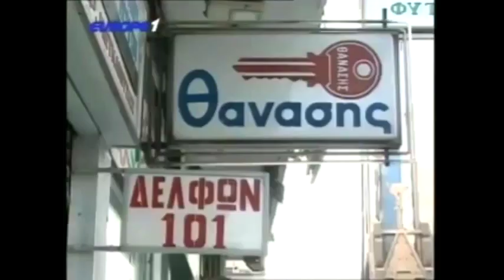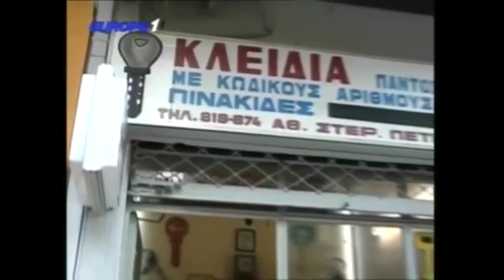Ραπτόπουλος - Κόκκινος - Της Κακομοίρας (ΟΛΥΜΠΙΑΚΕ 8 ΜΠΑΛΑΚΙΑ ΘΑ ΦΑΣ) 27-9-2017